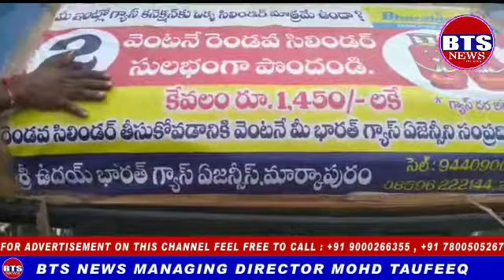BTS NEWS People are worried about India not giving up gas, Indian Gas lorries at Prakashanjilla tarp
People are worried about India not giving up gas, Indian Gas lorries at Prakashanjilla tarpaulu zoning center have to buy a second cylinder of exactly Rs 2450.  people  Poniyyakunda enough to stop the cart off to the gas, the government asked people to show jivokagitam Please help, until the cylinder, the circuit M r.  Oh.  People have informed Srisaila Malli Karjuna in Charavani